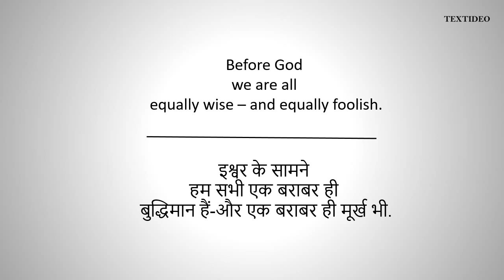Albert Einstein Quotes # 2 | Textideo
Best Inspiration Quotes of Albert Einstein.